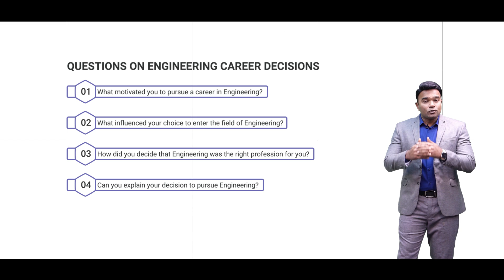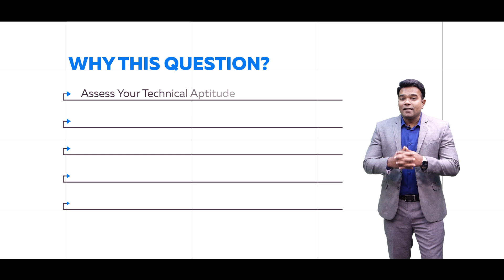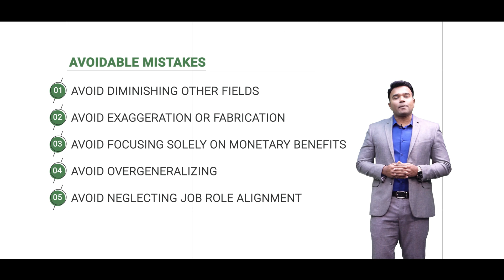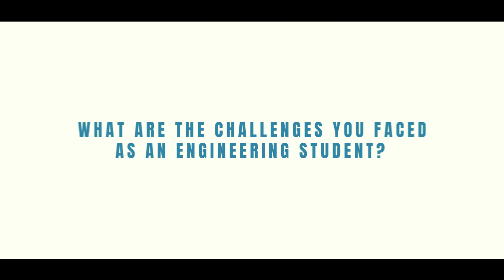Why did you choose engineering as a career | Tips on how to answer in HR interview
In this session, Manjunath Aradhya Sir delves into answering the popular HR interview question: "Why did you choose engineering as your profession?"
Gain insights into crafting a compelling response, avoiding common mistakes, and showcasing your passion for engineering while aligning it with your career aspirations.

What You’ll Learn in This Video:
✅ The purpose behind this question and what interviewers seek to uncover.
✅ Frequent mistakes fresh graduates make—and strategies to avoid them.
✅ A step-by-step guide to delivering a confident and impactful answer.
✅ Expert tips on aligning your passion with company values and long-term career goals.

Timestamps:
00:00 Intro🚀
00:17 Understanding the Core Interview Question❓
01:36 Purpose of the question and interviewer’s evaluation🎯
05:28 Common Mistakes to Avoid in Your Response❌
09:20 Tips to Answers 🗣️
09:52 Conclusion & Next Steps in Preparation📚

[why did you choose engineering as a career, why did you choose engineering, why you choose engineering, engineering as a profession]

Playlist that you might be interested in